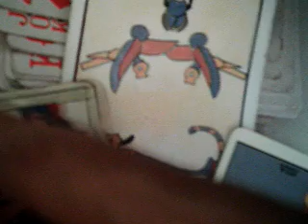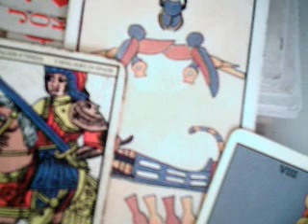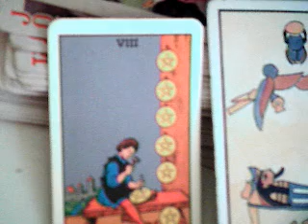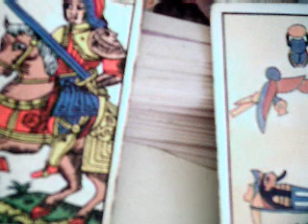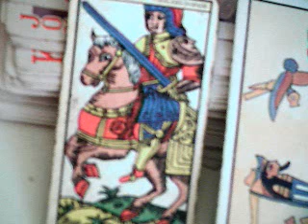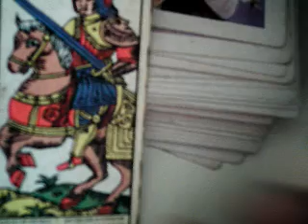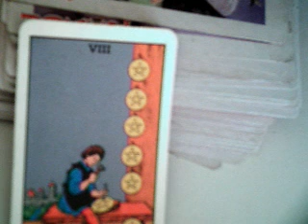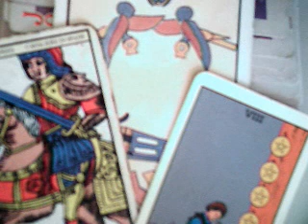Cáncer 13 al 19 marzo 2017 amor parejas / gana dinero